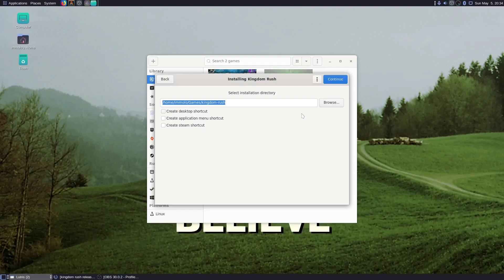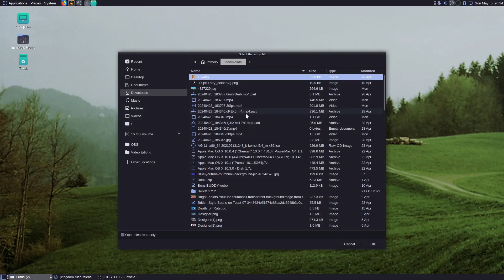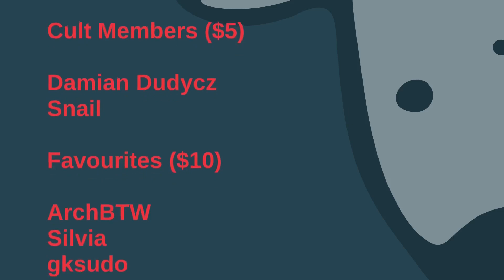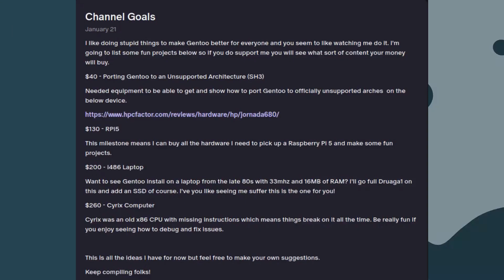Gaming on Gentoo - Kingdom Rush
Let's play another classic Kingdom Rush today